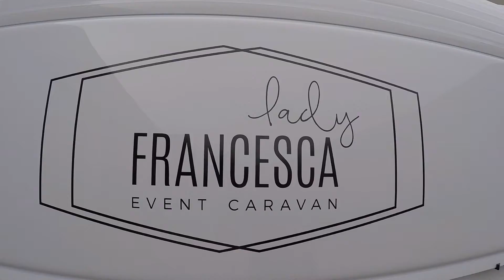Bar Van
Brand new customized caravan (classic style) for functions.